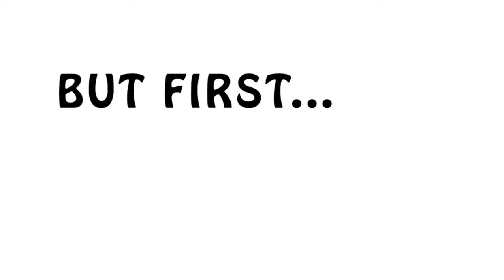something you don't know about us.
// Today, Jordan and I explored an abandoned motel and filmed some cinematics & Kylie and